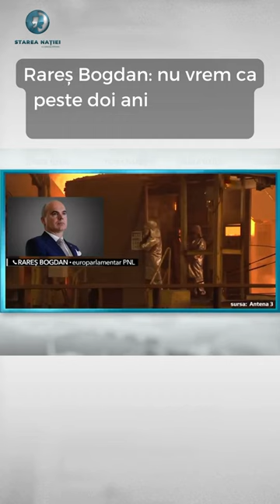Pițiponcul rasist european 🤯